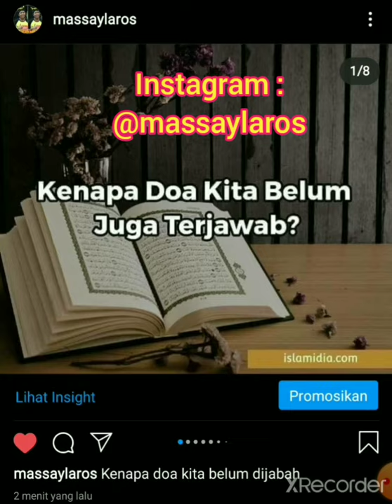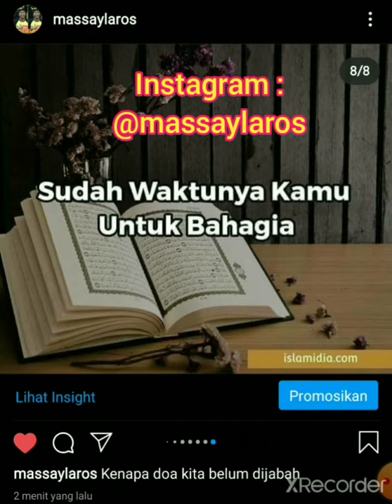Mengapa Doa Kita Belum Di Jawab